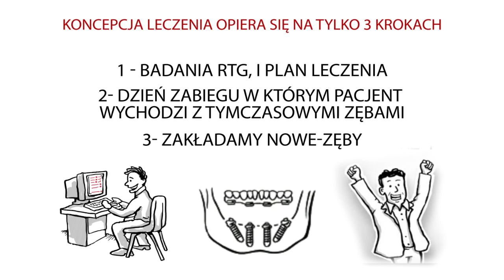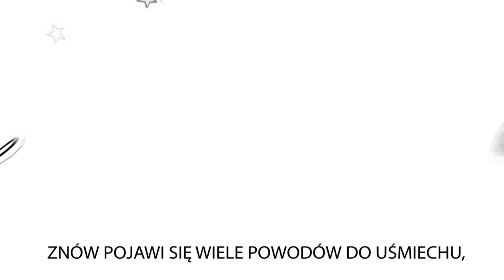Klinika Nowe-zęby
Przedstawiamy Państwu procedurę techniki All-on4 oraz All-on6 stosowaną w Naszej Klinice